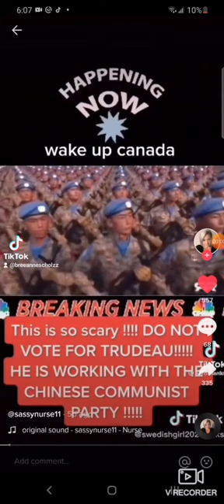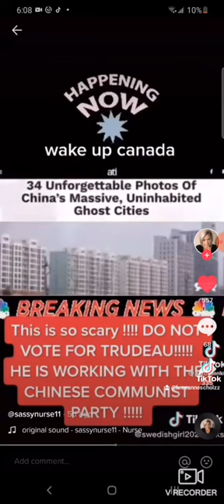Canada is in serious danger to the Chinese communist party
Looks like we may have been sold out to China by trudeau